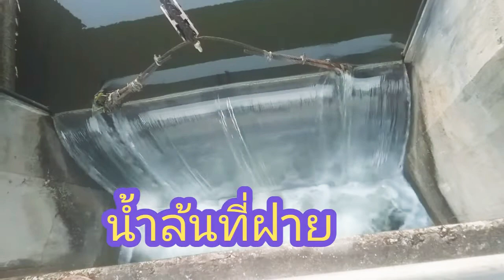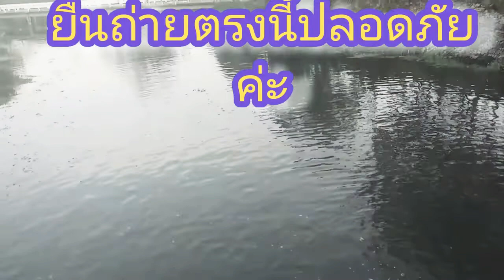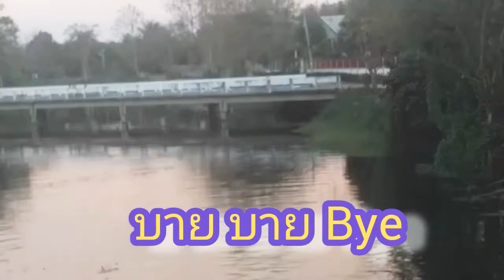ชมบรรยากาศสดชื่นใกล้ค่ำ#ฝายน้ำล้นหนองหล่าย@RvระวีChannel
ชมบรรยากาศ ใกล้ค่ำ#ฝายน้ำล้นหนองหล่าย